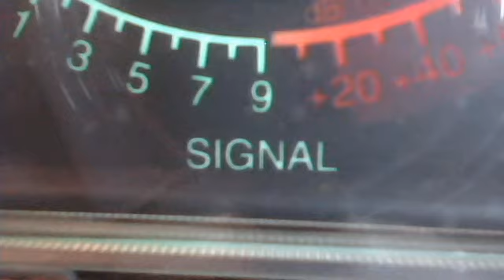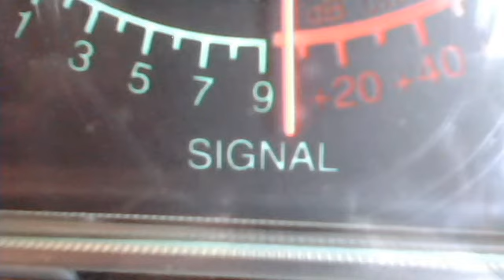ch 26 . 257